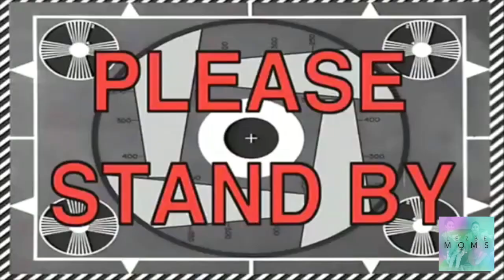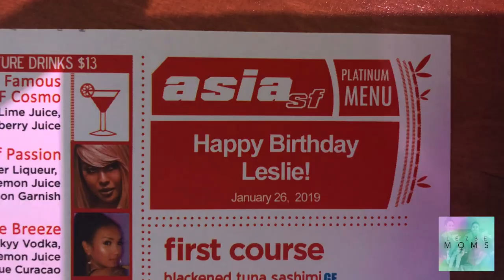BIRTHDAY SURPRISE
Betsy Has NEVER planned anything for Leslie's bday. Watch the blog to see what B had up her sleeve.

JOIN THE LEZBEFAM!